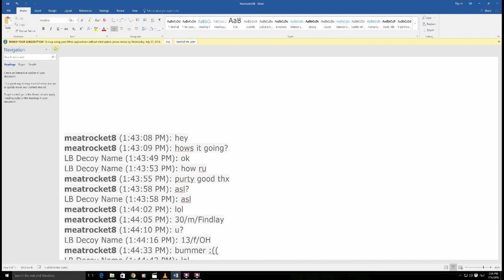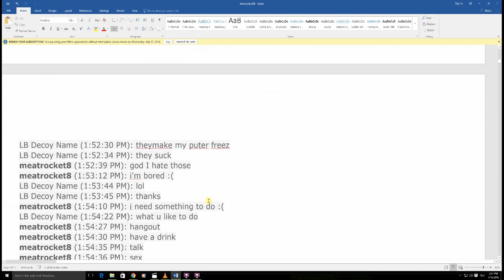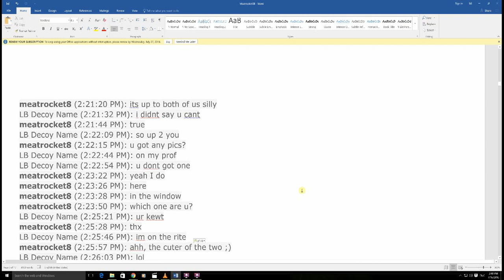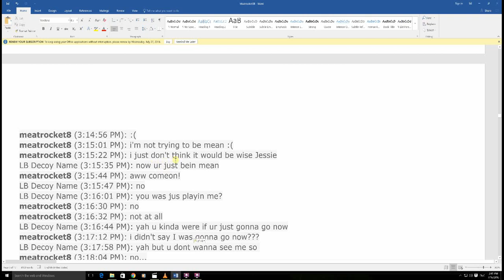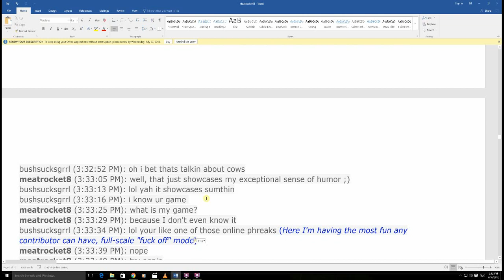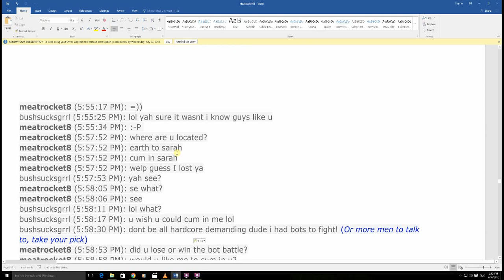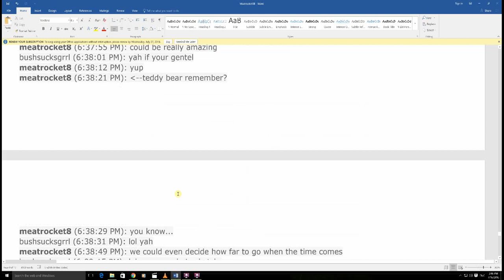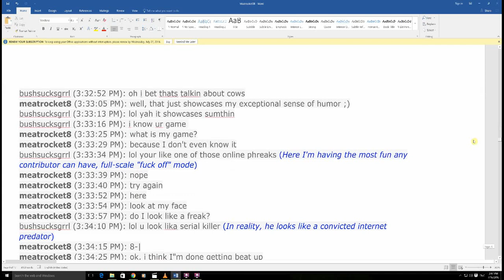Analysing Jay Reffner (meatrocket8)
He was#nt going to do anything he swears it. Do you believe him?